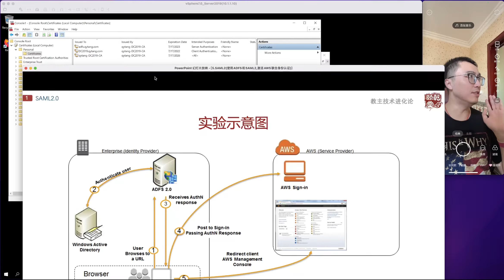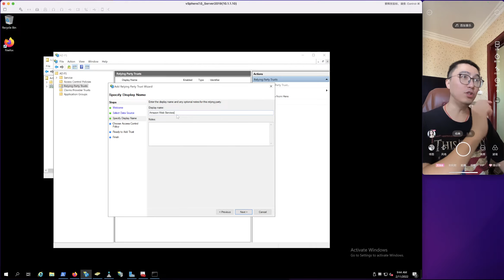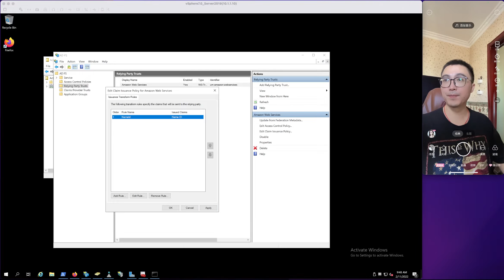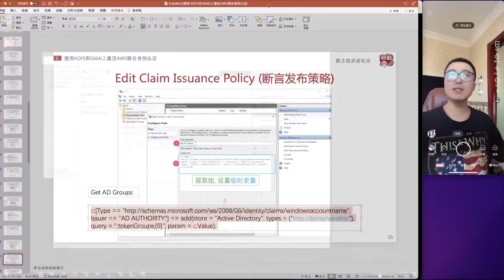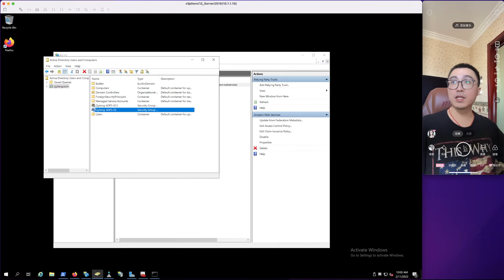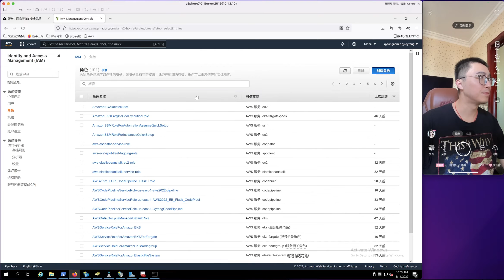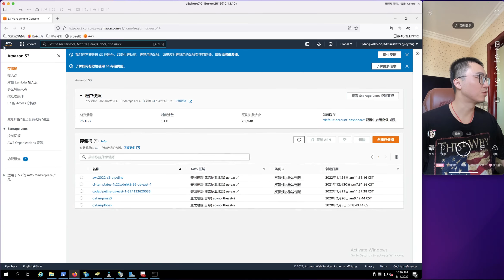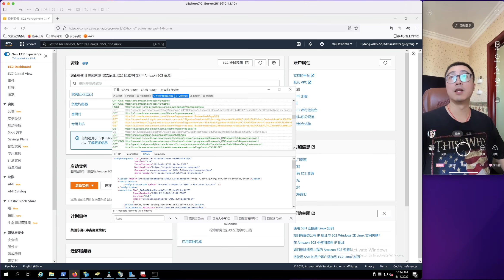亁颐堂现任明教教主 教主技术进化论2022 5 SAML2激活AWS联合身份认证 2 实战